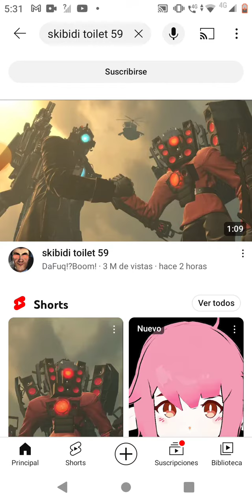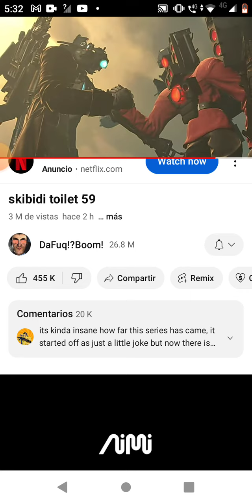VOLVIERON LOS SPEAKERMANS!!!!!-water cay reacciona al skibidi toilet 59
créditos a @DaFuqBoom